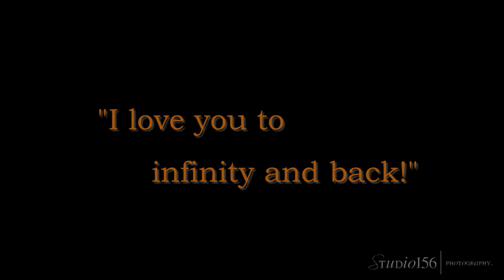Grote Wedding Sneak Peek 2014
What a beautiful day it turned out to be for their wedding!  This is just a sneak peek at their many, many images!